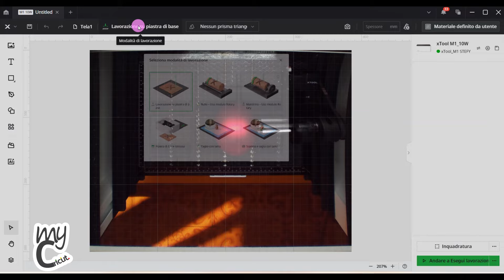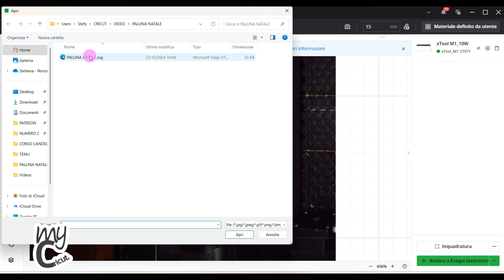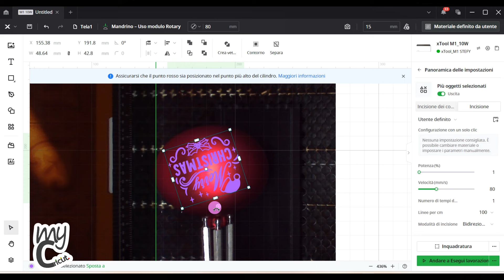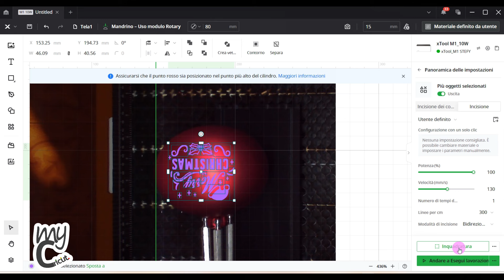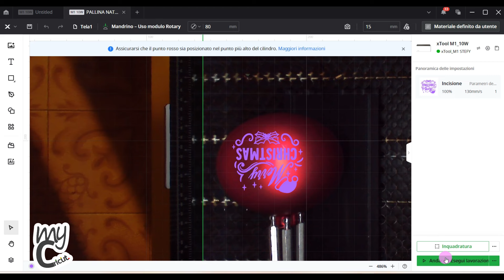Palline di Natale personalizzate con XTOOL M1. Tutorial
I MIEI PREFERITI DI AMAZON